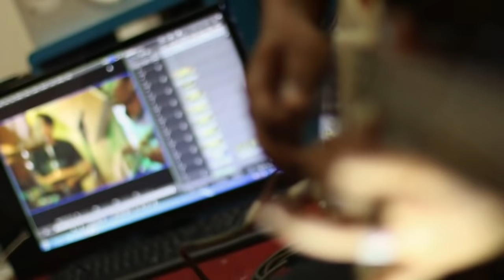Nyilep dibudih - Anwar Al Abror feat Laskar Cinta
Nyilep di budih ( Nyilep deri budih )
Laskar cinta feat anwar al abror

Lambe' gi' nyaman
Agheje' padeh mesem
Mun pol telponan
Sampe' kol due' malem

Atemmuh nyapah
Gi' ta' toman atokar
Tade' panapah
Hubungan kita lancar

Ma' tiba-tiba
Dhikah aobe sarah
Mangkanah ternyata
Selingkuh bi' tang kancah.

# Nyilep derih budih

Pasabberih atenah Makeh mesem
E sanggu keng ta' sake'

Pakuattih cintana
Padeh bisa nangis
Makeh reng lake'

Hebatten oreng bini'.
Mun kadung tege'en
Bisa malokah

Gawattan oreng bini'
Mun teppa' se kejam
Nyule' ka matah

Se agebey bejhi'. Ma' nyilep dibudih
Lataoh tang andi'
Ma' gi' bisa deddih

# Video Official Nyilep dibudih

Demi tang kancah.
Lebbien so taretan...

Ampon ta' ponapah..
Buleh rela akorban.

Demi tang kancah.
Lebbien so taretan...
 Ampon ta' ponapah..
Buleh rela akorban.

Video NYILEP DIBUDIH

Pasabberih atenah.

 Pakuattih cintana.
Padeh bisa nangis
Makeh reng lake'

Hebatten oreng bini'.
Mun kadung tege'en
Bisa malo..kah.

Gawattan oreng bini'.
Nyule' ka matah.

Se agebey beji'. Ma' nyilep dibudih
Lataoh tang andi'.

Buleh pon ikhlas
Berderai air mata
Dhikah e leppas
Semoga bahagia
Si Hati Salju